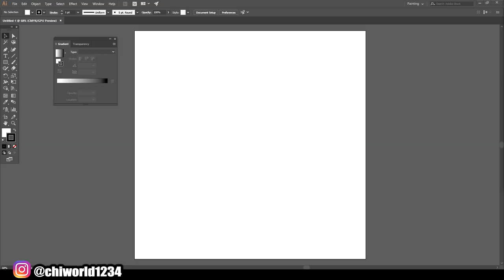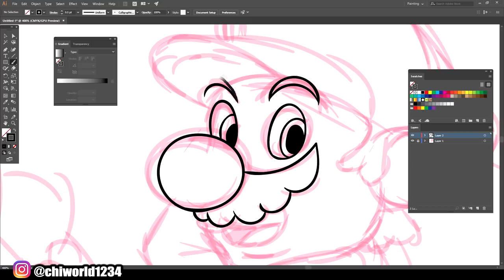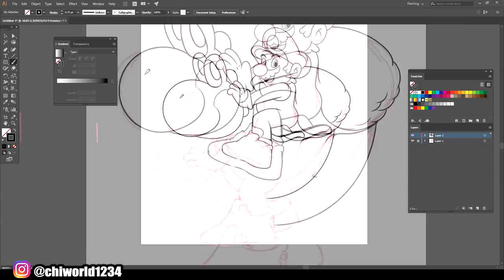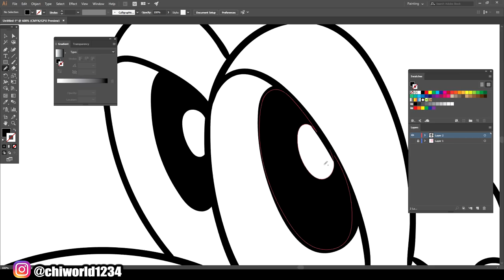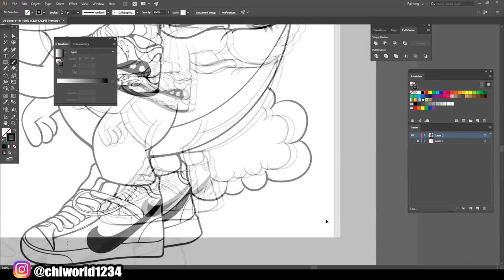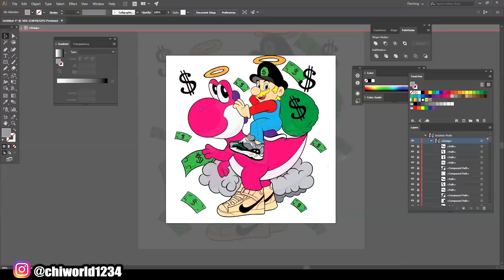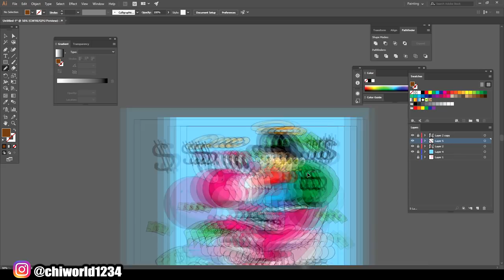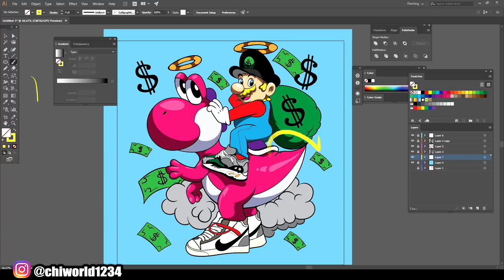Super Mario Masterpiece ( ADOBE ILLUSTRATOR )